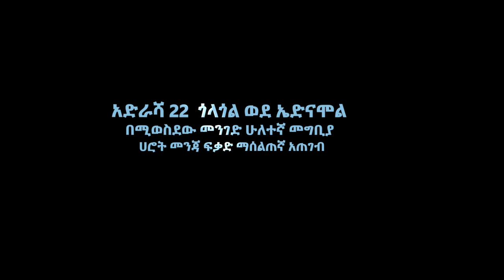በተአምራት አምናለዉ አነጋጋሪዉ ነብይ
Prophet Ephrem worku Black Elijah